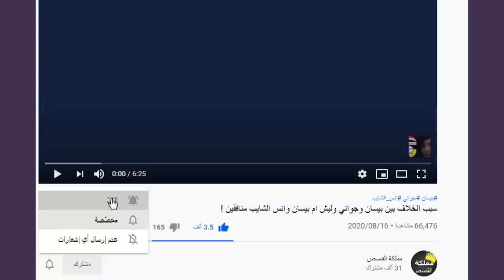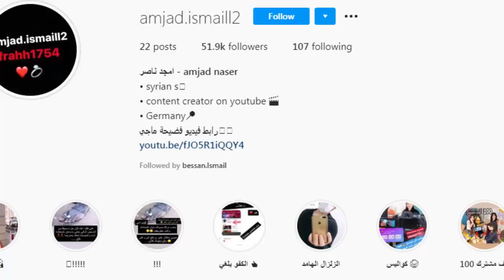بيسان تحذف مقطع جواني وجواني يرد بقوة وامجد رجع حسابه وليش بيسان مختفية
تريد تشوف ممقطع جواني مو ههههه ديوان حذفته كمل المقطع